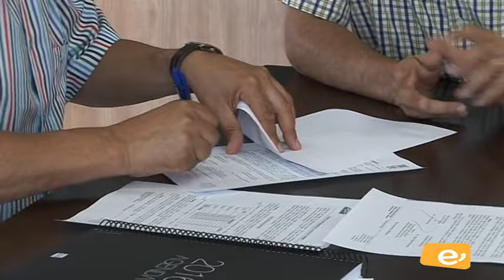INFORMATIVO. VIERNES 22-7-2016